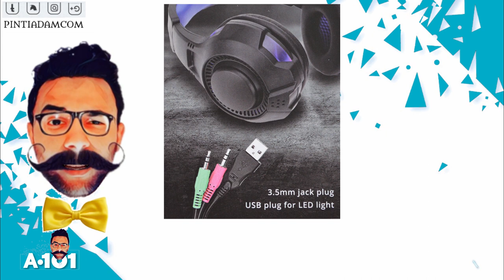A101 Piranha 2145 Gaming Headset Oyuncu Kulaklığı DETAYLI İLK BAKIŞ - PİNTİ AKTÜEL İNCELEME -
DAİLYMOTİON

PİRANHA GAMİNG KULAKLIK

Piranha 2145 Gaming Headset Oyuncu Kulaklığı Kablolu Yüksek Ses Kalitesi Uzun Kullanım Yumuşak Sünge

Piranha Oyuncu Kulaklığı ürünle ilgili  ilk bakışa geçmeden önce küçük bir hatırlatma yapacağım videonun sonundaki ankete katılmayı unutmayın Çünkü bu ankette Bu ürünü kaç kişinin tercih edip etmediğini görebileceğiniz gibi aynı zamanda açıklama kısmındaki internet adresinden de ürünle ilgili alternatif fiyatlara ve kullanıcı yorumlarına ulaşabilirsiniz

GELELİM  Piranha Oyuncu Kulaklığına Oyuncular için özel tasarıma sahip olan kulaklıkta. kulak üzerine yerleştirilen mavi  LED aydınlatma sayesinde  kulaklı mikrofona çok güzel bir hava katılmış. kulaklığın kablosu özel kumaş ile kaplanmıştır üzerine ses ayar fonksiyonu eklenmiş. sol kulağa  konumlandırılmış mikrofon sayesinde Oyun esnasında sesli konuşmalar gerçekleştirebiliyorsunuz. aynı zamanda mikrofon 120 derece dönebiliyor. uzun süre kullanımda konforu sağlayabilmek için kulaklık yumuşak süngerlerle kaplanmış. özellikle derin bass ve tiz sesleri bu kulaklıkta daha net. aynı zamanda hem USB üzerinden hem de 2 adet jak sayesinde mikrofonu ve kulaklıkları kullanabiliyorsunuz. kulaklığın kablo uzunluğu ise yaklaşık 2 metre.

  hemen konuyu toparlıyorum Bana kalırsa Fiyatına göre çok güzel bir ürün. Eğer ihtiyacınız varsa kaçırmayın derim.  Bana kalırsa tek olumsuz yönü kablolu olması. Ama siz bunu sıkıntı yapmıyorsanız düşünmeden alabilirsiniz.ama hala İçinizde bir tereddüt varsa,ve  kullanıcı yorumlarını da merak ediyorsanız. açıklama kısmındaki internet adresinden bu yorumlara ulaşabilirsiniz.

 Ayrıca aktüel ürünler gelir gelmez sizler için ürünleri yerinde inceleyeceğim. bu incelemeyi kaçırmamak için abone olmayı unutmayın.Hemen sağ üst taraftaki ankete katılarak kaç kişinin Bu ürünü tercih edip etmediğini öğrenebilirsiniz.Bizi sosyal medya üzerinden takip etmeyi ve Videoyu beğenmeyi unutmayın.Allah'a emanet olun.